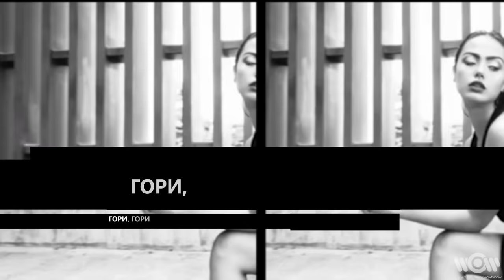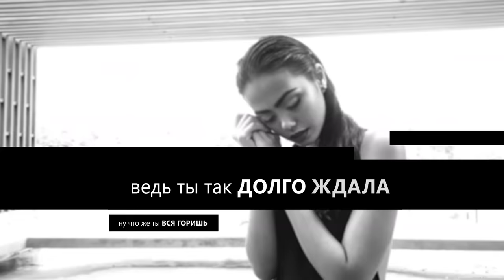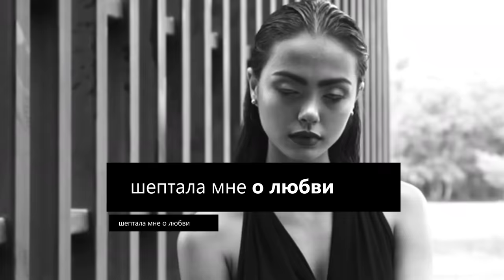Ramil' - Хочешь со мной | Official Lyric Video